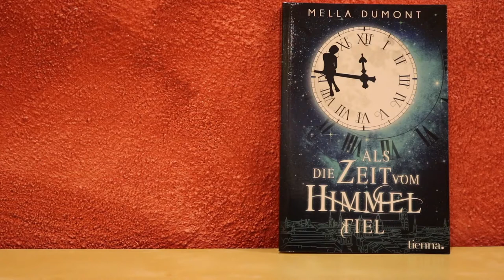Buchtipp | Als die Zeit vom Himmel fiel | Mella Dumont